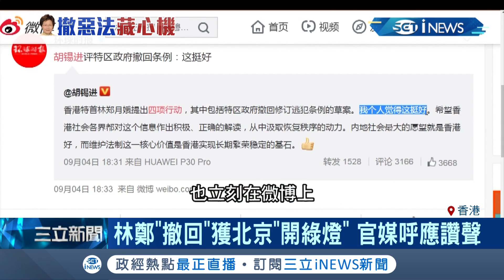香港政府"撤回"有陰謀? 疑似分化示威"為"鎮壓"鋪路? 算計成真有局?｜記者 向敦維｜【國際局勢。先知道】20190905｜三立iNEWS